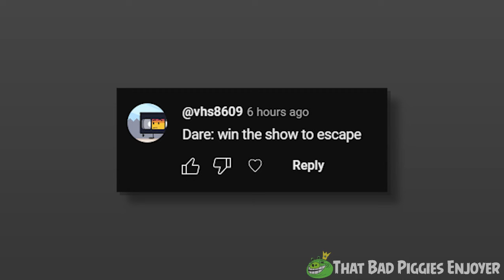Ross wins BFDI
Still stuck